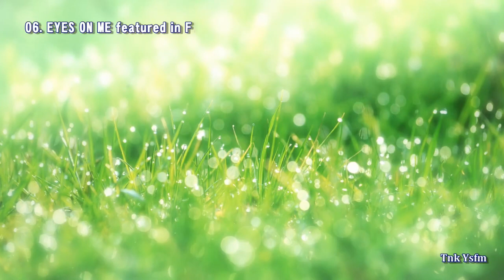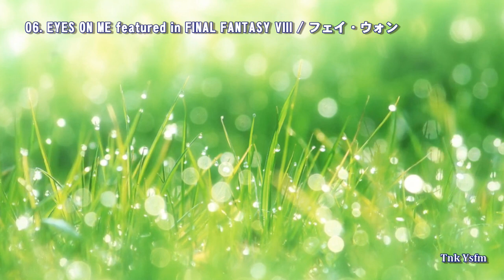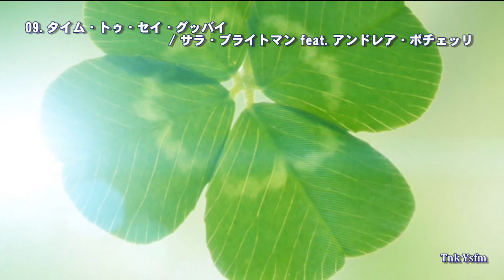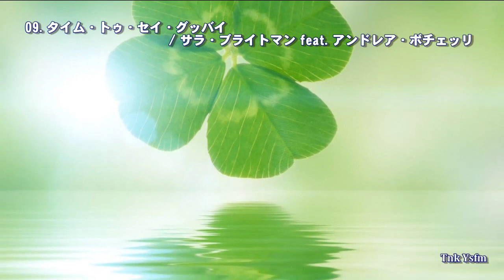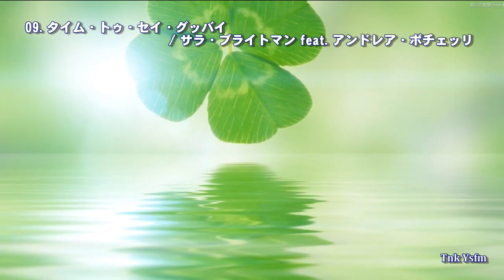ヒーリング･ミュージック 高音質CD音源（the most relaxing feel）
↓当チャンネルのホーム↓

↓サブチャンネルのホーム↓

イージーリスニング音楽を集めたリラクゼーションミュージックです。
1999年に坂本龍一の「energy flow」がインストゥルメンタル曲として初のオリコン1位、さらにはミリオンヒットを達成したことがきっかけで、企画されたものです。
アディエマスが日本で広く知られるきっかけにもなったNHKスペシャル『世紀を越えて』のテーマ曲のほか映画、CM、ドラマ、ゲームなど様々なジャンルからヒーリング楽曲が収録されております。
30代〜50代に人気があり、オムニバスアルバムでは異例のロングセールスを記録し、ヒーリング・ミュージックブームの先がけとなったものです。
以後、「feel」シリーズとして複数のコンピレーション・アルバムが発売されています。

プレイリストは曲名と開始時間です。
曲名前の時間をヒットすると、その曲の頭出しが出来ます。

01. 00:00:00 世紀を越えて / アディエマス
02. 00:04:54 神々の詩 / 姫神
03. 00:08:20 祈り / シークレット・ガーデン
04. 00:12:52 リターン・トゥ・イノセンス / エニグマ
05. 00:16:57 運命と絆 / ウォン・ウィン・ツァン
06. 00:21:24 EYES ON ME featured in FINAL FANTASY VIII / フェイ・ウォン
07. 00:27:01 溢れる愛のなかでも / アンドレ・ギャニオン
08. 00:31:25 ニュー・エイジア / 東儀秀樹
09. 00:36:33 タイム・トゥ・セイ・グッバイ / サラ・ブライトマン feat. アンドレア・ボチェッリ
10. 00:40:38 シェルタリング・スカイ・テーマ / 坂本龍一
11. 00:44:49 ポーリュシカ・ポーレ / オリガ
12. 00:49:58 マイ・ハート・ウィル・ゴー・オン（オーケストラ・ヴァージョン） / ザ・ニュー・ワールド・オーケストラ feat.マドルガダ
13. 00:54:21 聖なる大地の祈り / セイクリッド・スピリット
14. 00:58:24 楽しみを希う心 / マイケル・ナイマン（映画「ピアノ・レッスン」から）
15. 01:01:33 ブシンドレ・リール / エヴィア
16. 01:06:03 前奏曲 / エリック・セラ（映画「グラン・ブルー」から）
17. 01:10:47 終焉 / マドレデウス
18. 01:14:38 世紀末の詩 / 千住明 feat.ヴァイオリン・ソロ・千住真理子

●●●曲の頭出し方法●●●
①画面をヒット
　→曲名が表示
②曲名をヒット
　→曲名一覧が表示
③視聴したい曲をヒット
　→曲の頭出し

映像は静止画を使用しました。（1080p  30fps）
ヘッドホンかイヤホンで聴かれることをお勧めします。